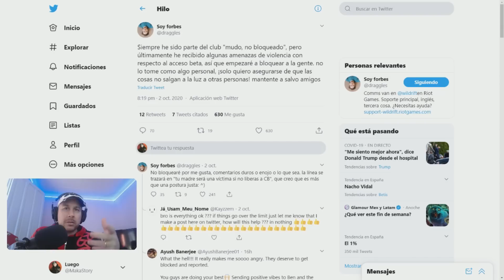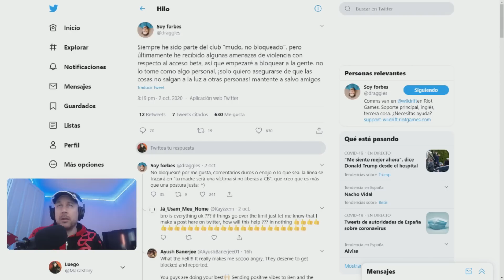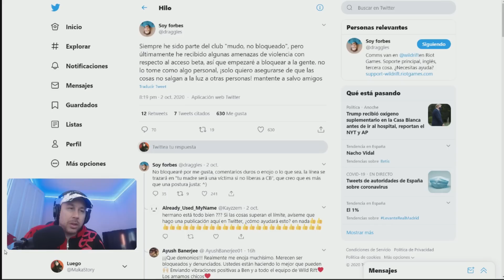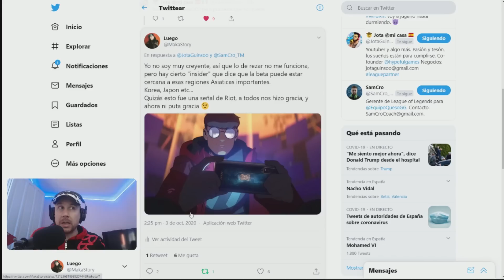GRAVES INSULTOS Y AMENAZAS A RIOT - PROXIMA BETA CERRADA - WILD RIFT - BEN FORBES - FERAL PONY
CONTACTO AMISTOSO CONMIGO
✪ TWITTER MAKASTORY

✪ SIGANME EN MIS CUENTAS DE INSTAGRAM PARA PARTICIPAR EN EL CANAL

✪ V3 MUSIC

Vamos que nos vamos!